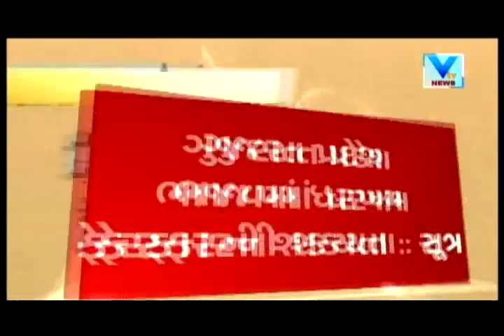Drastic Changes in BJP Minister Panel; Jitu Vaghani may become Cabinet Minister | Vtv News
Drastic Changes in BJP Minister Panel; Jitu Vaghani may become Cabinet Minister